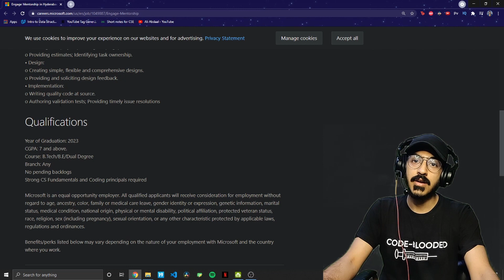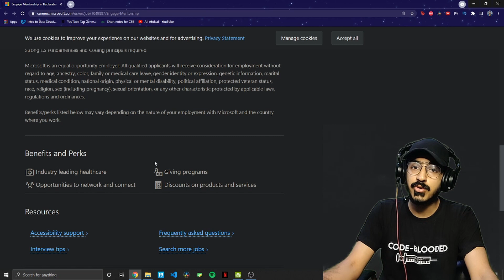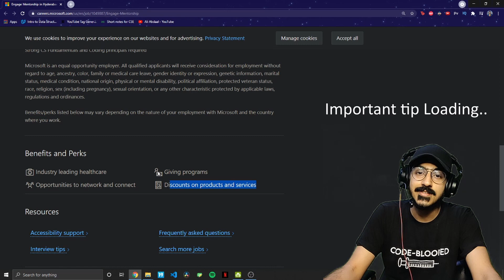Microsoft Engage | Internship at Microsoft | 2nd yr students [2021]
Hi guys, in this video I have given brief introduction about Microsoft Engage Internship. It is more like a Mentorship program where a senior engineer will mentor you on projects you are assigned at Microsoft. It will definitely be an amazing opportunity.
Microsoft Engage is your great chance to prove your worth! Good luck :)

If you are a complete beginner in Programming world, this Playlist is just perfect for you and Python is also a great video to start Programming with as it is beginner friendly. Full Python Beginner Tutorial Playlist link: